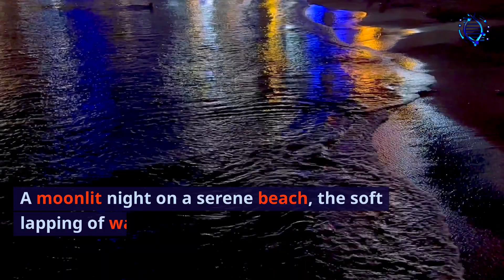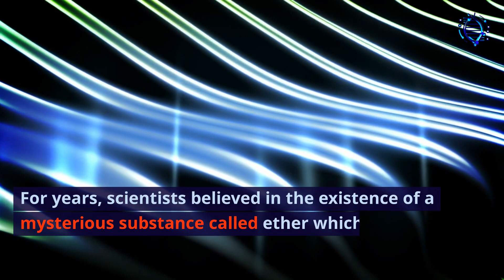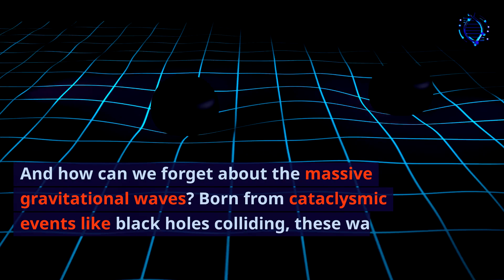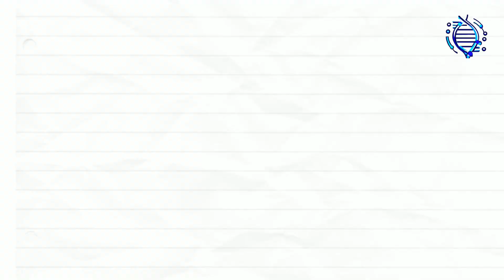The Hidden Mysteries of Waves: From Beaches to Black Holes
From the gentle lapping of the ocean's waves to the universe-altering collisions of black holes, waves are everywhere. Explore the mesmerizing science behind waves and the historical event that reshaped modern physics. 🌊🌌